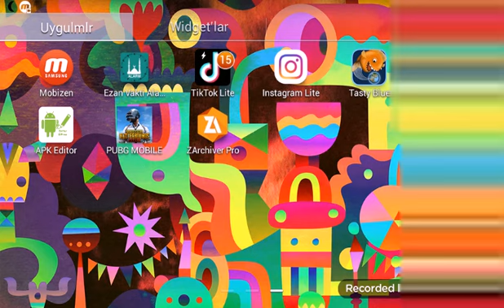Pubg mobile google drive link